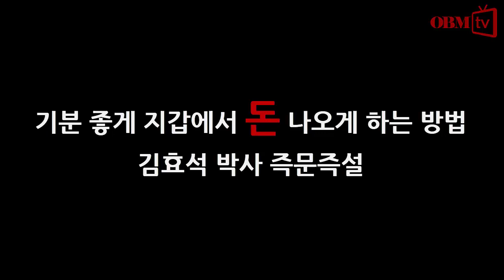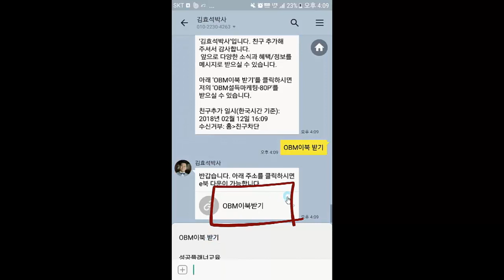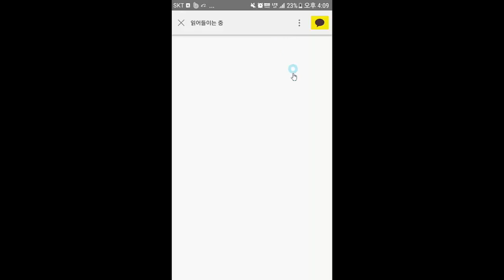기분 좋게 지갑에서 돈 나오게 하는 방법 가두리 스피치 김효석 박사의 스피치 즉문즉설